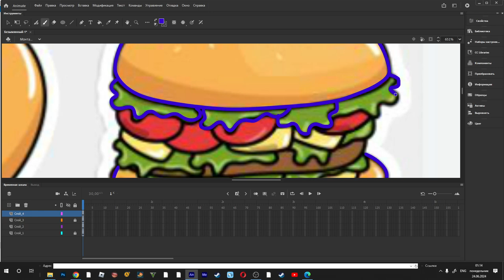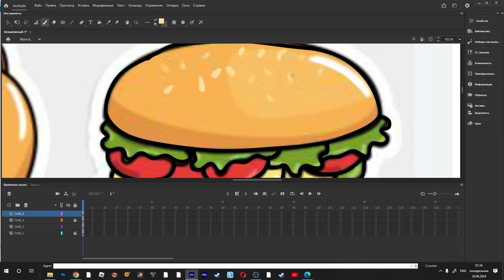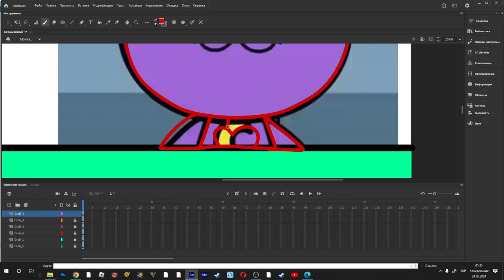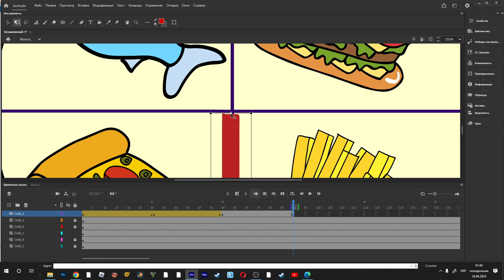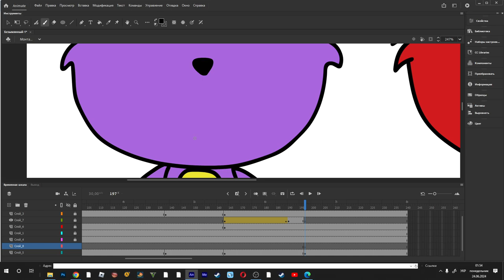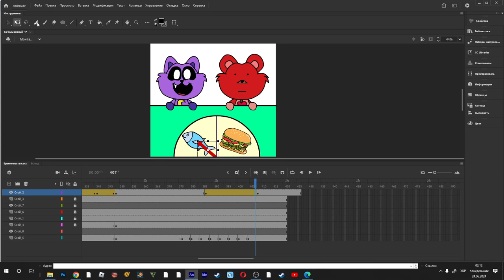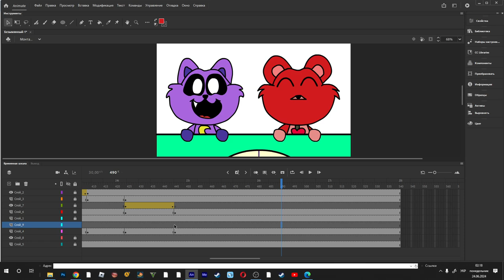Smiling Critters Mukbang Food Challenge Animations. Program Adobe Animation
The is a video about the process of creating my Program Adobe Animation